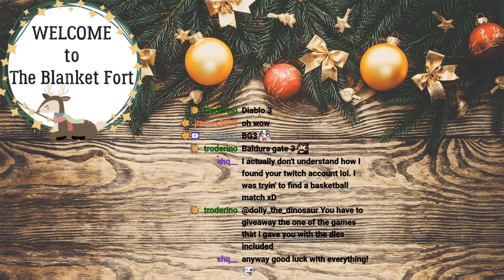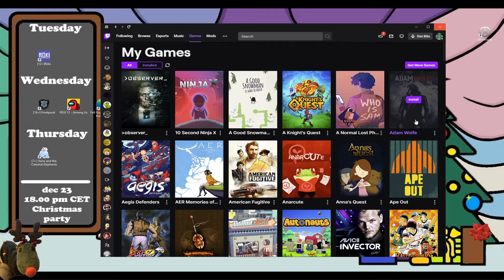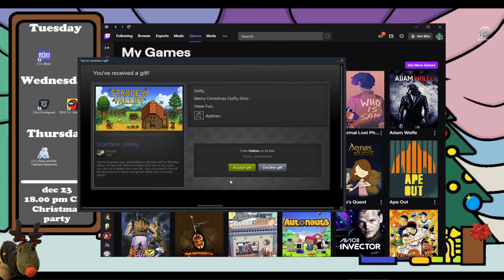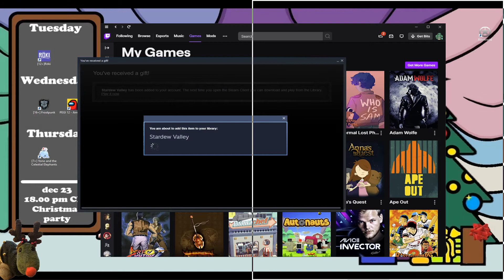Yono and the Celestial Elephants - Episode 1